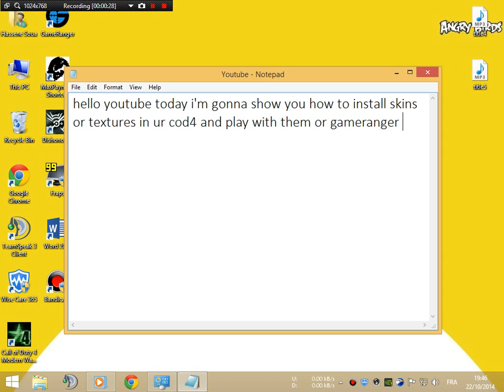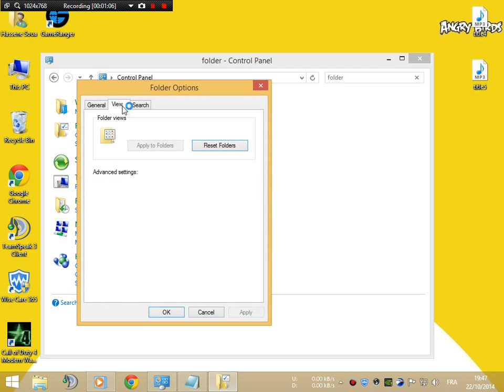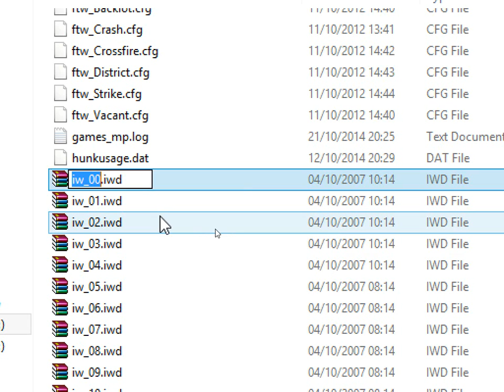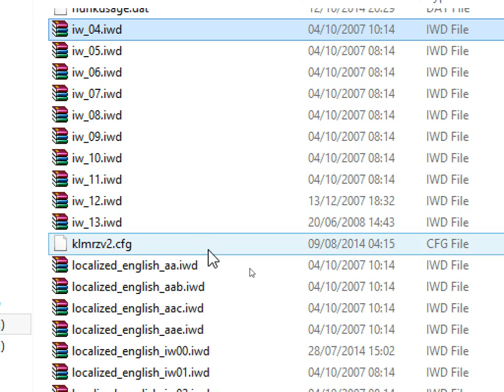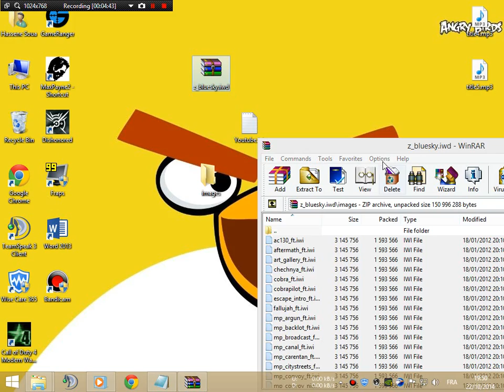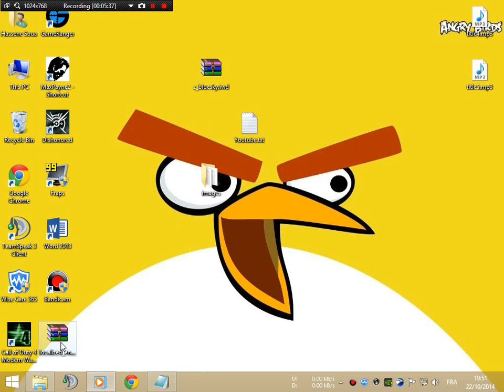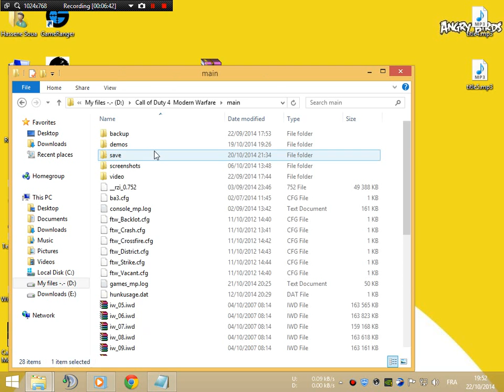CoD4: How to Install Skins/Textures And Use Them On GameRanger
sorry for being slow in writing :'(
Installation :
1. Go to control panel- folder options-view tab-and uncheck "Hide extensions for know file types"

2.Go to ur CoD4-main folder- rename :
iw_00.iwd to localized_english_aa.iwd
iw_01.iwd to localized_english_aab.iwd
iw_02.iwd to localized_english_aac.iwd
iw_03.iwd to localized_english_aad.iwd
iw_04.iwd to localized_english_aae.iwd

3.Make a folder called ''images'' in your desktop
in images folder put any skin/texture file (.iwi file) there : when you download a skin (sky,weapons,teams camouflage,wall textures) open it with winrar and explore it until you find the  iwi files they are always in images folder... put them in the images folder you made in your desktop

4.Right click on images folder and choose Add to archive.. name it as localized_english_aw07

5.Rename your localized_english_aw07.rar to localized_english_aw07.iwd

6.Copy it to main folder

have fun :))
If you want to try my skin pack (include weapons,skies,barrels skins,HD maps,frag movie palms,New Background wallpaper,New game song..[no walltextures or Teams Skins because they are detected as  a cheat]) you can download it.put the two files in main folder after doing the rename for iwds